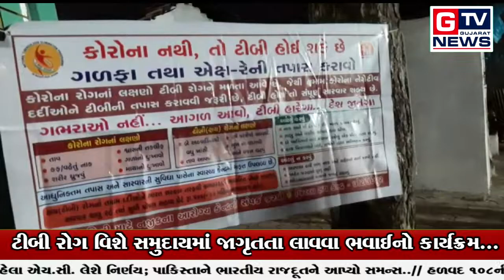છોટાઉદેપુર:- ટીબી રોગ વિશે સમુદાયમાં જાગૃતતા લાવવા ભવાઈનો કાર્યક્રમ...|| GTV_GUJARAT_NEWS